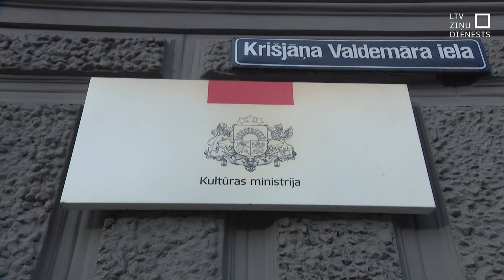Diskutē par atalgojuma palielināšanu kolektīvu vadītājiem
Cilvēki, kuru darbs ir pamatā krāšņajiem un tautu vienojošajiem dziesmu un deju svētkiem, par koru un deju kolektīvu vadīšanu no valsts gadiem saņem nemainīgi zemu mērķdotāciju. Dziesmu svētku kustības pārstāvji norāda – iepriekšējā Kultūras ministra vadībā bija panākts solījums palielināt valsts mērķdotāciju algām. Neieraugot šo solījumu ministrijas iesniegtajās budžeta prioritātēs, nozares pārstāvji neslēpj sašutumu. Ministre tagad sola cīnīties par finansējuma palielināšanu.